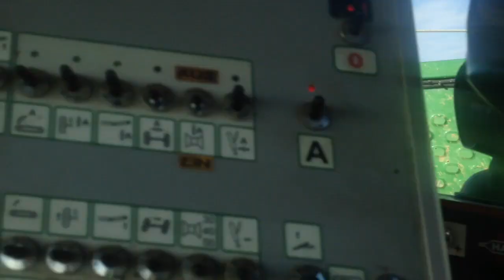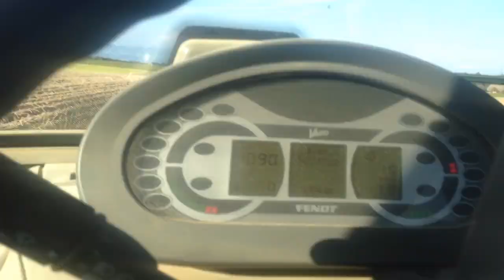Kartoffelroden bei Bauer Housi